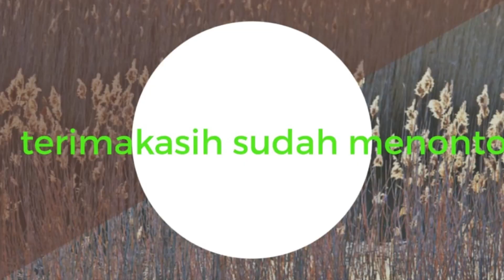348 - Menjelajahi Jakarta dengan Bus Listrik dari Pinang Ranti ke Pulo Gadung (Part 2).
Rasakan kenyamanan dan kebersihan perjalanan dengan bus listrik dari Pondok Gede menuju Terminal Pulo Gadung. Sepanjang rute ini, Anda akan melewati berbagai kawasan strategis Jakarta, menikmati pemandangan perkotaan yang dinamis. Bus listrik ini dilengkapi dengan teknologi modern yang menjamin perjalanan bebas polusi dan efisien. Penumpang dapat menikmati suasana yang tenang dan nyaman, berkat fitur-fitur canggih yang disediakan. Pilihan transportasi ini tidak hanya mendukung gaya hidup ramah lingkungan tetapi juga menawarkan kemudahan dan keamanan bagi para pengguna. Nikmati perjalanan yang mulus dan berkontribusi pada pengurangan emisi karbon di Jakarta.